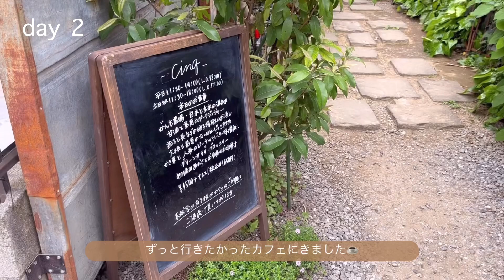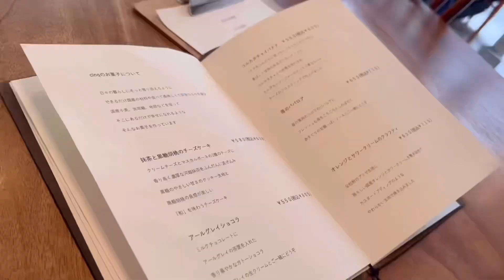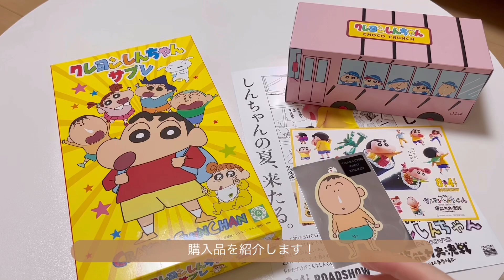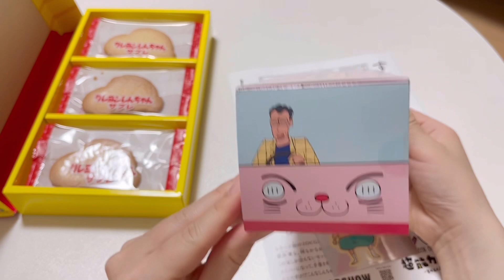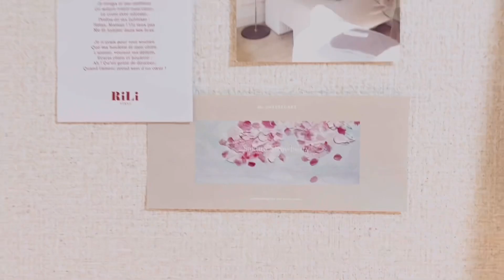【vlog】やりたかったことを実行して気分を上げる社会人OLの日常🧑🏻‍🍳🤍カフェ☕️ハンバーグ🍳ラピュタパン🍞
GW皆さんはいかがお過ごしでしょうか🗒
今年は特に暑いみたいなので体調には気をつけながら楽しみましょうね☀️✨

皆さんにとって良い1日になりますように...🤍

◯music